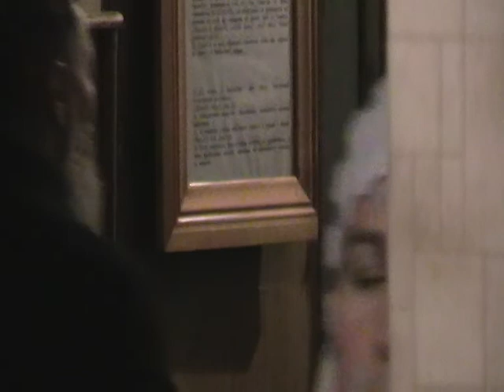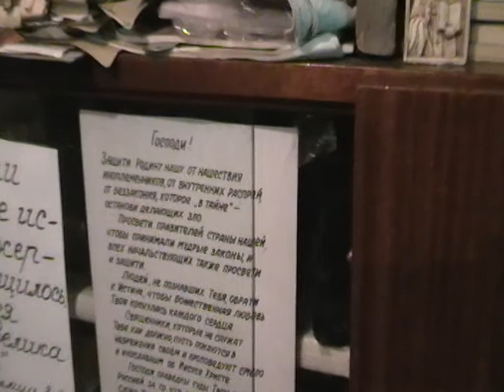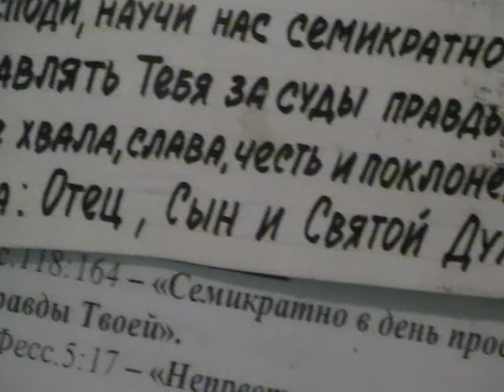Собрание. Лето 2015. а-2